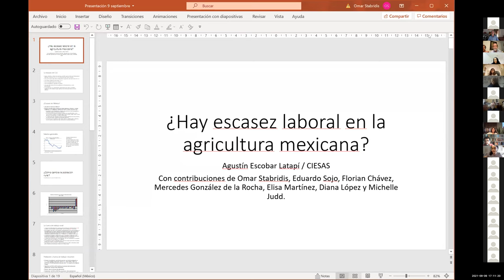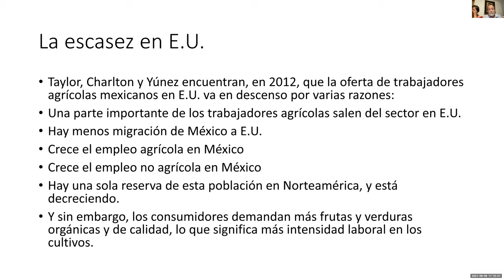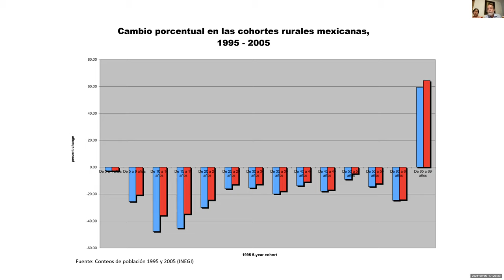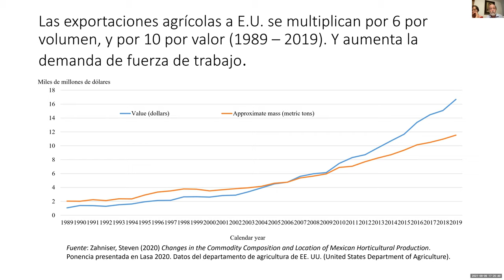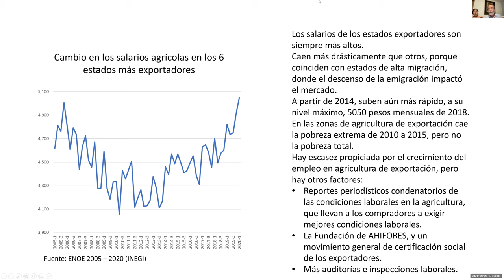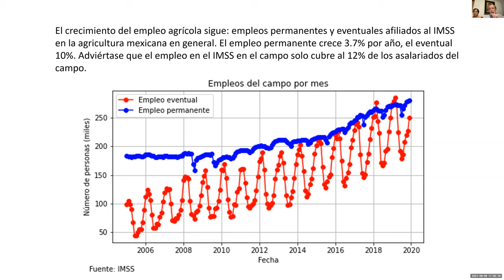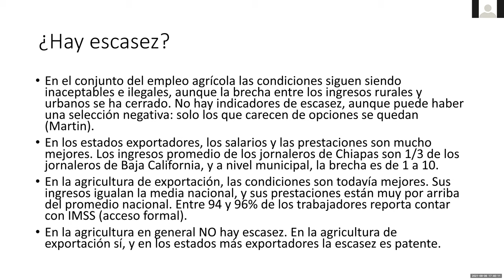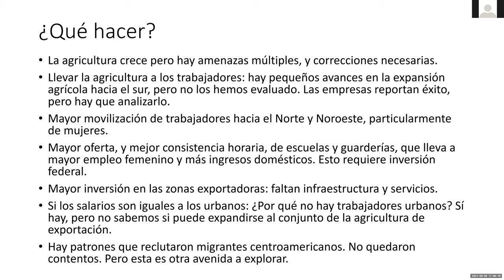Agustín Escobar Latapí: ¿Hay escasez de jornaleros agrícolas en México?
En esta ponencia, Agustín Escobar Latapí y Omar Stabridis examinan la dinámica reciente del mercado de trabajo agrícola en México, y en particular del mercado de trabajo de la agricultura de exportación. Su meta es establecer si existe o no una escasez de fuerza de trabajo, y en su caso, qué características tiene. Se examinan encuestas oficiales, el censo de población, y la encuesta propia y los estudios de caso propios de los autores. La encuesta se llama ENJOREX. En el portal jornamex.com
en el inciso publicaciones, se puede encontrar su libro sobre condiciones de trabajo en la agricultura de exportación, basado en la primera parte de la encuesta nacional que aplicaron en 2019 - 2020. Hay análisis de hombres y mujeres en agricultura, salarios, pobreza, etc.